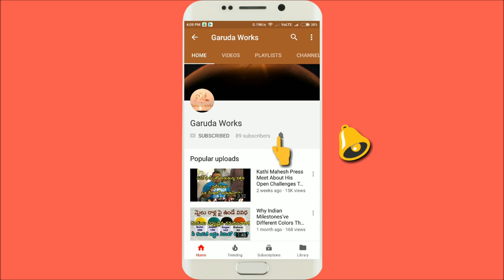lingamanthula swamy jathara 2019 | ఇలా రాజు లింగ స్వామి లేర... | Gollagattu Jathara 2019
Peddagattu (పెద్దగట్టు జాతర) or Gollagattu Jathara (గొల్లగట్టు జాతర) is the festival done in the name of Lord Lingamanthulu Swamy and Goddess Choudamma every 2 years.The Jatara begins at DURAJPALLY((Suburb of Suryapet Municipality)) which is located in Chivvemla mandal in Suryapet district.

The presiding deities, Sri Lingamanthula Swamy, believed an Incarnation of Lord Shiva, and his sister – Choudamma, are offered various pujas during the five-day fete.

Peddagattu (Gollagattu) is the second biggest religious congregation or Jathara in the state of Telangana after Sammakka Saralamma Jatara in Jayashankar Bhupalapally.

‘Disti Puja’, a ritual that is performed 15 days prior to the beginning of Jatara of Peddagattu, at Sri Lingamathula Swamy temple on Sunday midnight.

Amid chants of “Oo Linga.. Oo Linga” by the devotees, the divine box ‘Devera Pette’ was brought to Sri Lingamanthula Swamy temple on Peddagattu near Durajpally village of Chivemla mandal from Sevaram village in Suryapet district. After placing the divine box at the temple, the priests offered puja following age-old traditions. After completion of ‘Disti Puja’, the divine box was taken back to Kesaram village.

As per tradition the divine box is brought to Kesaram village from Cheekataipalem village of Thorrur mandal in Mahaboobabad district and kept in the house of Mantheboina family. It is brought to Peddagattu on the day of ‘Disti Puja’ and kept in the temple during the jatara.

As part of the Gampala Pradakshina, one of the rituals of the festival, They offer prasadam in baskets to the presiding deity on the first day of the festival while on Day 2, the devotees would offer Bonams at the temple.

Chandrapatnam, which is considered as the celestial wedding of Lingamanthula Swamy would be performed on the third day by the temple priests.while on the fourth day, divine box (Devara pette) would be shifted to Kesaram village. The Jathara would be conducted with removing makara thoranam on the fifth day.